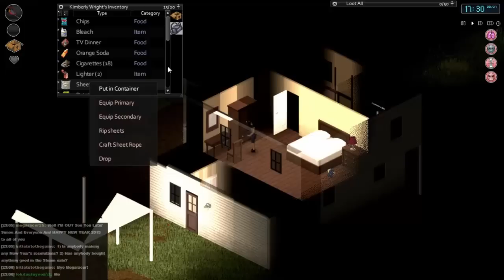Project Zomboid Episode 5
It almost went bad in this episode. Our plucky heroine ends up quite badly wounded...

To vote for what I play during the next livestream (Weds Jan 14th, 7:30PM GMT) please go . Don't forget to vote even if you don't watch the livestream, it will be put up on Youtube too!